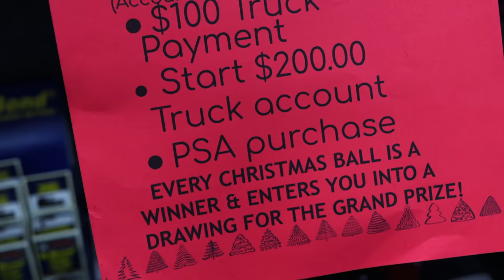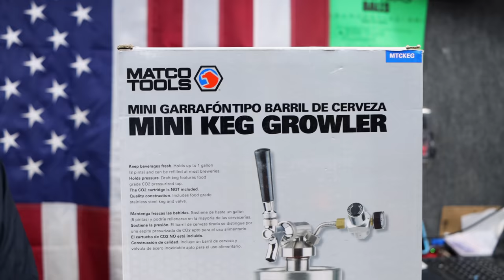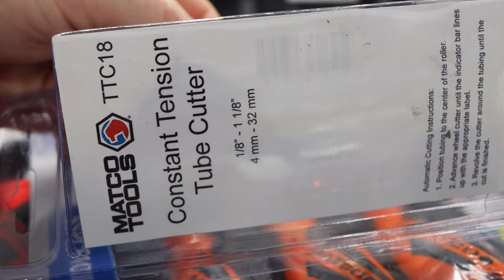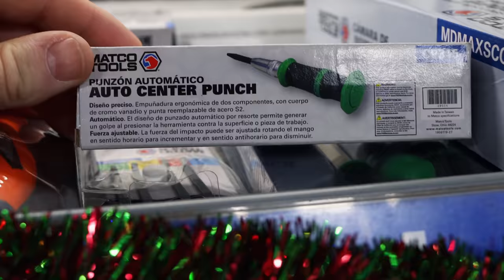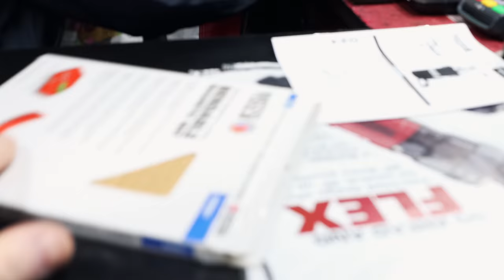Matco Tools: Christmas Balls and Beer Kegs!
Momma Matco is back again in her sled which happens to be going as an incognito Matco Tools truck! This week she is doing GAW's on her truck where you can bust a Christmas ball with a surprise inside! Some really cool promotional items she is having and a beer keg just for me!
This is a super fun video as Christmas nears, she will take off for the next few weeks for some much needed rest.

Koon Trucking
200 Davidson Dr.